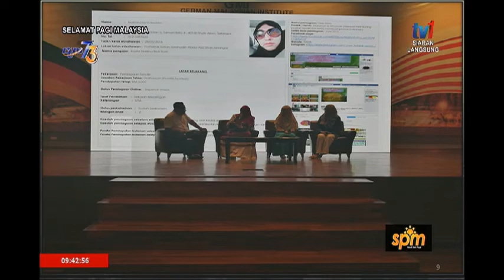SPM 2019: WANITA IDEAL – NADI USAHAWAN WANITA BERJAYA [9 APR 2019]